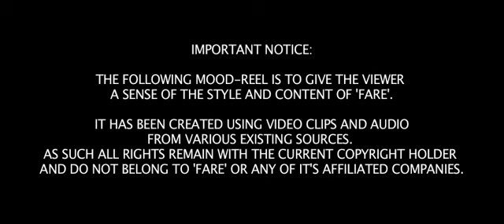FARE - the mood reel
IMPORTANT NOTICE:

THE FOLLOWING MOOD-REEL IS TO GIVE THE VIEWER
A SENSE OF THE STYLE AND CONTENT OF 'FARE'.

IT HAS BEEN CREATED USING VIDEO CLIPS AND AUDIO
FROM VARIOUS EXISTING SOURCES.